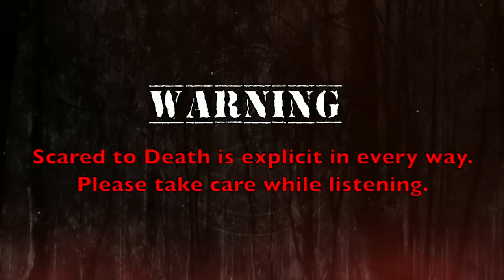Scared to Death | Boy Outside the Window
Dan has one of the most terrifying stories he has had in a while. Four residents of a memory care clinic die under rather suspicious circumstances in close proximity to one another and all after seeing a little boy with black eyes outside their window. Then in his second story,  we go with Dan as he explores the haunted tales of the rooms at the Battery Carriage House Inn. Lynze has one big tale this week. It all seems to start with a disgruntled family member who may have placed a curse upon another family member. The sighting of the hat man would be the first confirmation that more than one family member is seeing things they had not seen before. The plot thickens from there!

00:00-00:45                 Intro
00:46-06:28                 Updates and Today's Show
06:29-27:07                 Senior Center Mystery
27:08-47:28                 Haunted Hotel
47:29-1:09:42              Family Curse
01:09:43-01:13:09      Shout-Outs
01:13:10-01:14:56      Closing
01:14:57-01:15:30      Outro

That said, we knew it would be a challenge to pick one of the other. We decided to donate to the National Compassion fund, whose mission is to give funds to the victims of mass casualty crimes, such as mass shootings and terrorist attacks. The truth is, there are so many charities for all of the awful things that happen in the world and we were looking to give money to place that could best use the funds to help as many people as possible. Our donation amount is still TBD, as we record in advance, so in the meantime, if you'd like to donate or gather more information, please visit nationalcompassion.org

Standup:

Also - if you want to see a very different side of Dan than you see here and possibly see Lynze in the crowd, his Symphony of Insanity standup tour will be back this fall. Go to dancummins.tv for ticket links to shows in Nashville, Palm Beach, Portland and MORE!!

Thank you for continuing to send in your stories, Creeps and Peepers! Please keep doing so.